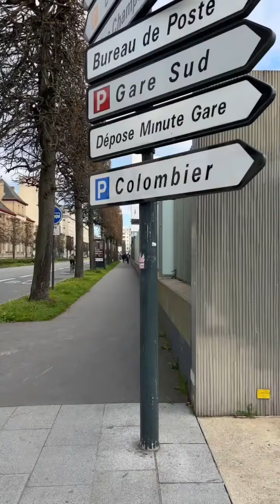My vlog no 2 Rennes,France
My blog 2 in pornic,France